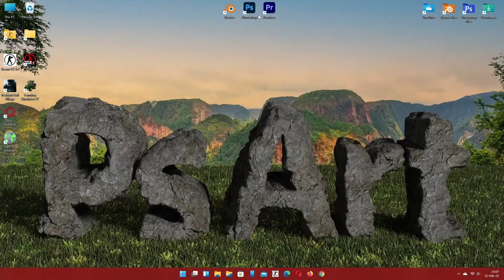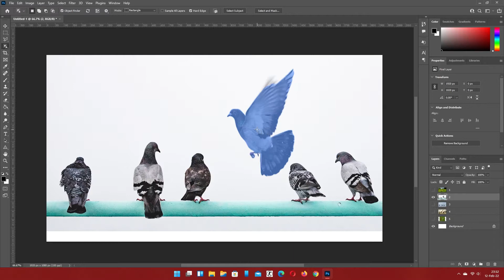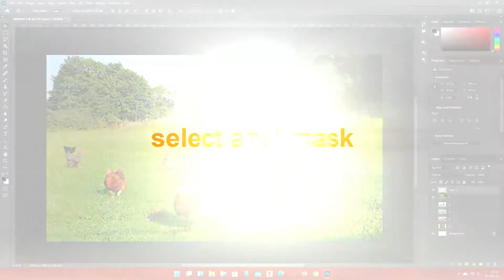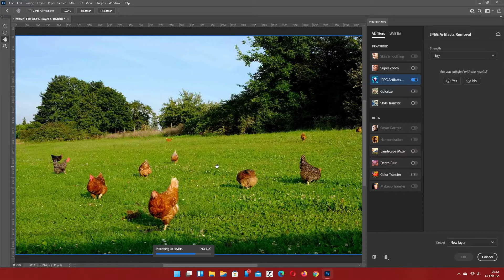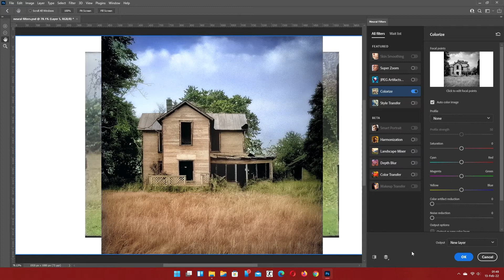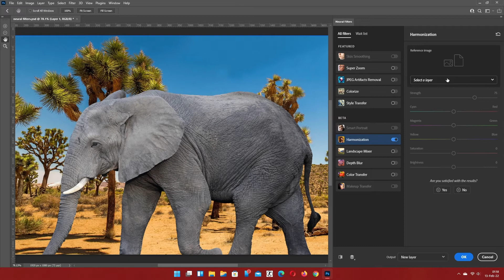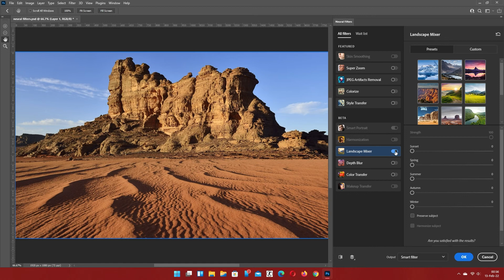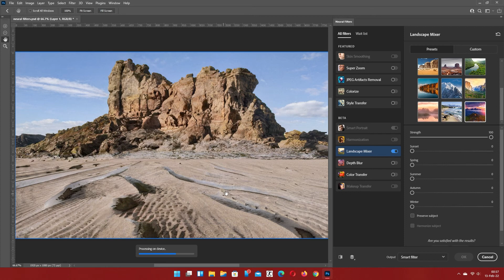Photoshop after upgrade to Intel i5 12600K - how fast is now?